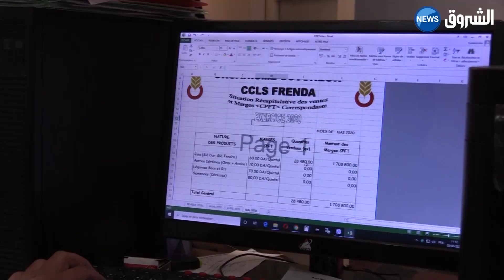تيارت | تعاونية الحبوب بفرندة...إجراءات جديدة لحملة الحصاد